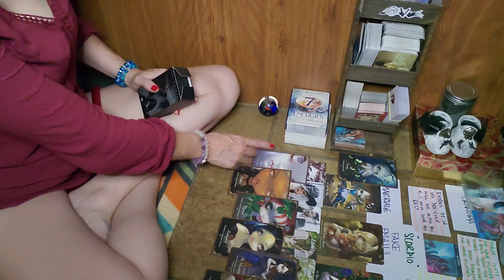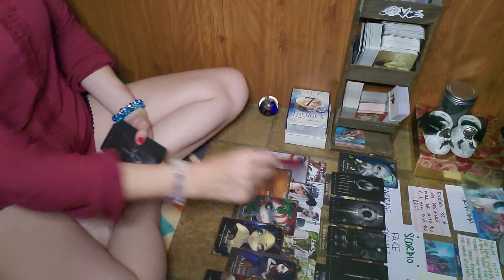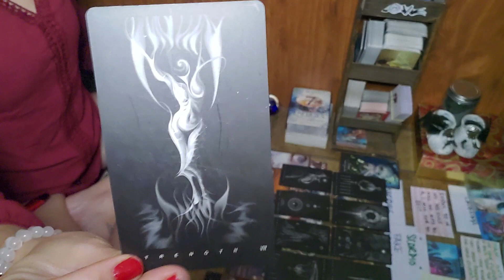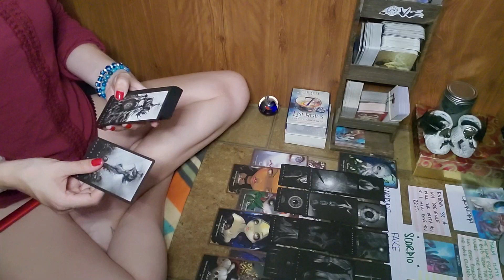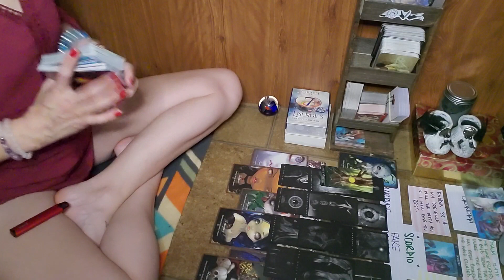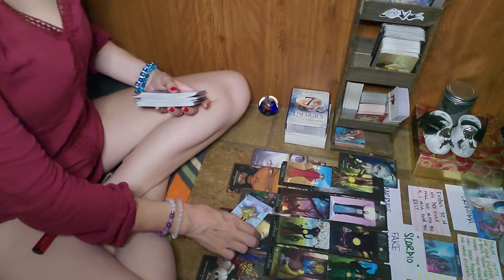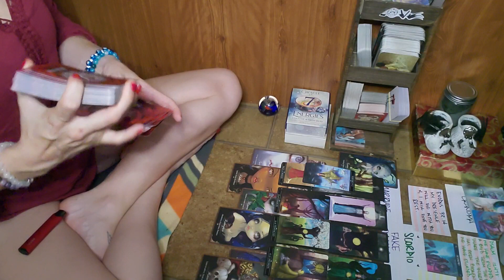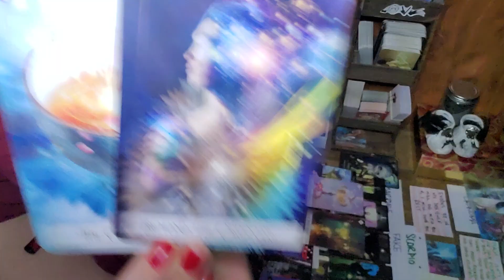SCORPIO‼️THE DRAGON vs CROCS & GATORS🐲 FIRE ENERGY🔥WISHES COMING|BRINGING KARMA⚖️💙💫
Ask any question!!
Light and love and all the above 🕯 ✨️ 💕

20$ 20 min readings♡